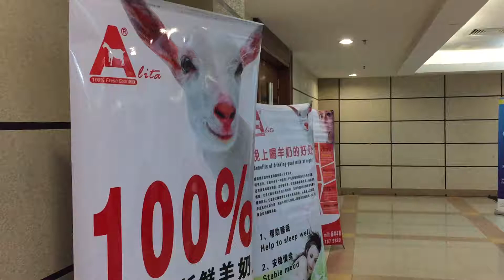goat milk 新鲜羊奶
新鲜羊奶